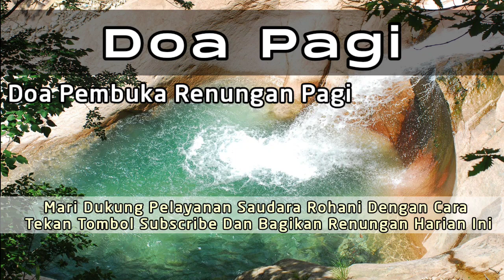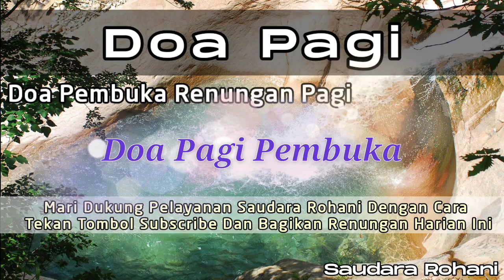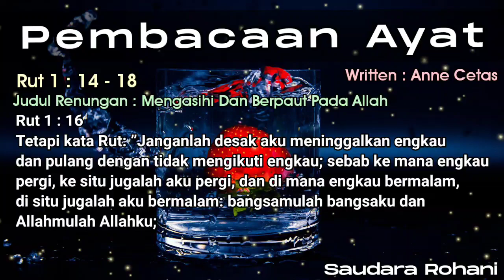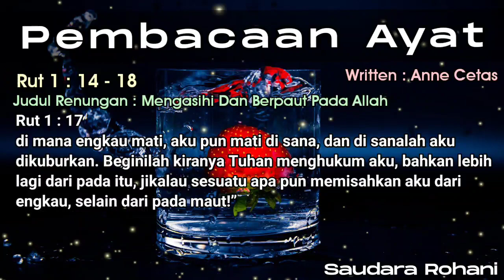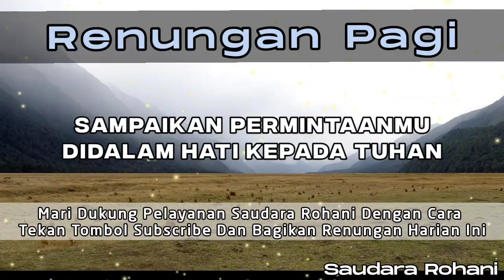Renungan Pagi Kristen - Doa Pagi - Suara Injil - Pohon Kehidupan Terbaru - Saat Teduh Pagi Terbaru